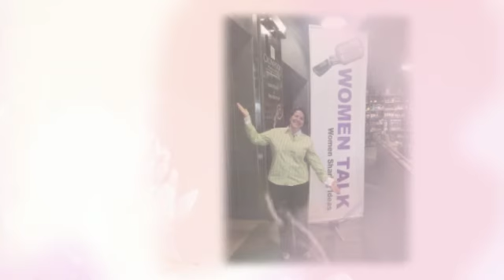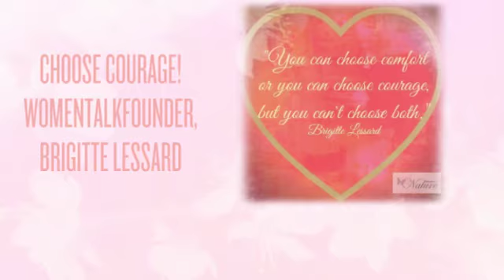Women Talk Meetup Highlights, April 16, 2015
A wonderful evening of women caring, sharing and connecting.